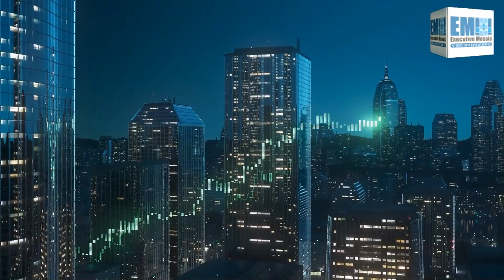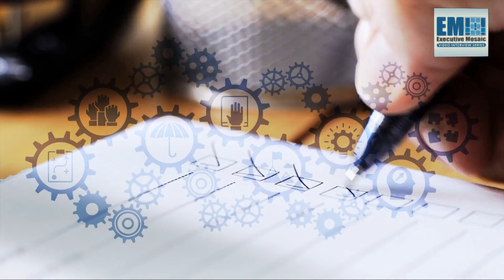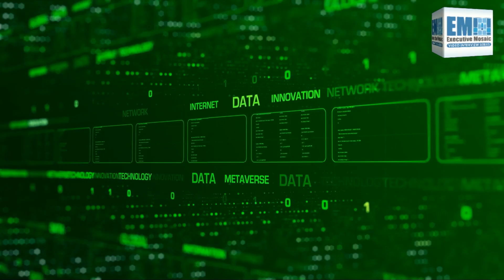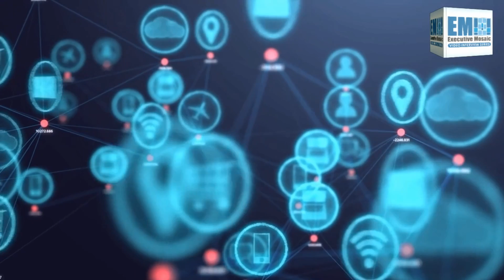Former Navy CIO Aaron Weis Talks Zero Trust & Shifting From Compliance-Based Cybersecurity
During his nearly four years as chief information officer for the Department of the Navy, Aaron Weis championed widespread information technology modernization efforts and asserted that the service branch’s cybersecurity strategy needed to evolve to keep up with emerging threats.

Now, as managing director of technology at Google Public Sector, Weis is viewing the cybersecurity problem through a new lens — from the industry side of the government contracting ecosystem.

“I do still believe that the way that the DOD and much of the government approaches the problem of cybersecurity is wrong,” said Weis, a four-time Wash100 Award winner, during an exclusive video interview with Executive Mosaic.

“You know, they approach it as a compliance problem, which is, if we check off all the boxes and we fill out all forms, that will somehow be secure. And there’s a lot of track record — years and years of track record — that says that that’s not the case,” he added.

Weis has long advocated for a shift away from a compliance-based mindset and a pivot toward a zero trust approach. Zero trust has emerged in the last decade as a kind of antidote to the “checklist” method of cybersecurity, and its key tenet of “never trust, always verify” offers a more comprehensive way to ensure ongoing security.

“Zero trust is asking every second of every day, ‘Do we trust the user? Do we trust the device? Do we trust the network? Do we trust the data that’s about to be looked at? And do we trust the application?’ Weis said. “And looking at the intersection of all five of those variables over and over and over again is a way to have real-time, ongoing cybersecurity.”

He shared that part of the reason he feels energized and excited about his new role at Google is because the company was effectively the birthplace of zero trust, and he sees that approach as the way forward for organizations looking to protect against increasing cyber threats.

“Google is the originator of that as they shifted about ten years ago to that way of operating. So it’s exciting to be with a company that lives what I kind of was on the bully pulpit about there for the last year that I worked at the department,” Weis shared.

⏰ Timestamps
0:03 Who is Aaron Weis?
4:02 Google was the first company to embrace a zero trust approach
5:54 Flank Speed
10:47 "Capability built on Capability"